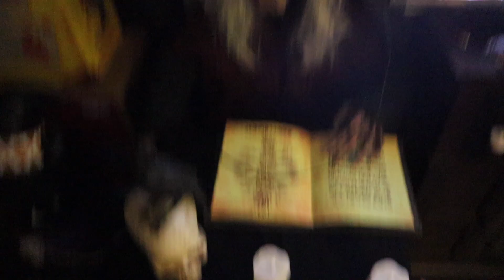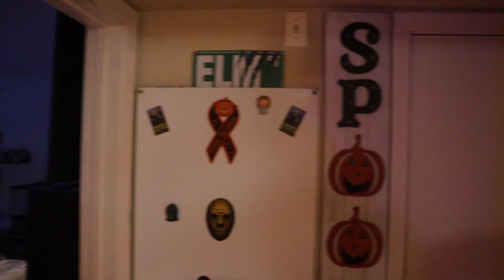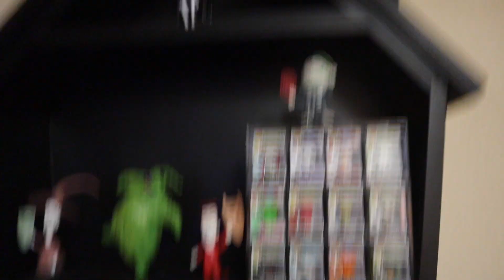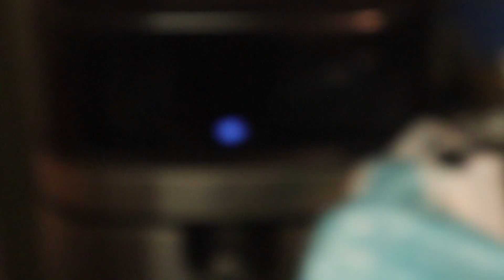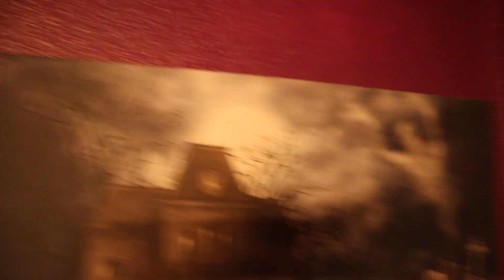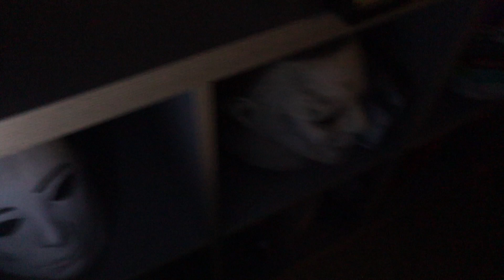TAYLOR SWIFT & POKEMON